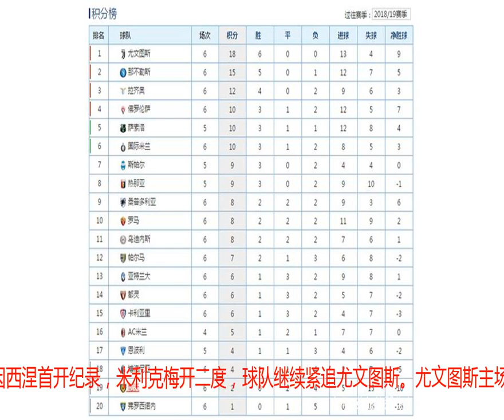意甲最新积分榜：迪巴拉进球尤文6连胜，罗马那不勒斯皆大胜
今天凌晨，意甲联赛第6轮比赛继续进行，领头羊尤文图斯主场2：0击败博洛尼亚，迪巴拉打破新赛季球荒，C罗助攻马图伊迪进球；罗马主场4：0大胜弗罗西诺内，结束5场不胜的尴尬；那不勒斯主场3：0完胜帕尔马，因西涅首开纪录，米利克梅开二度，球队继续紧追尤文图斯。尤文图斯主场2：0击败帕尔马，阿莱格里更换6名首发并改打3后卫。开场第11分钟，博努奇长传找到禁区，马图伊迪抽射被挡出，迪巴拉倒地右脚抽射打进死角；第16分钟，坎塞洛左路起球，C罗底线处回敲，马图伊迪小角度左脚打进顶端；随后双方再无破门，尤文取得新赛季各项赛事7连胜。罗马主场4：0大胜副班长弗罗西诺内，开场仅2分钟，云代尔禁区外围突施冷箭打进球门死角；第28分钟，桑顿右路低平球传中，帕斯托雷脚后跟磕进球门；第35分钟，云代尔右路突破后横传门前，沙拉维中路推射空门得手；第87分钟，佩莱格里诺左路突破后倒三角回传，科拉罗夫跟进推射破门，罗马取得一场久违的胜利。其他比赛中，那不勒斯主场3：0击败帕尔马，继续在积分榜紧追尤文图斯；拉齐奥客场2：1力克乌迪内斯，取得联赛四连胜；热那亚主场2：0击败切沃，老将潘德夫再有进球；亚特兰大与都灵、卡利亚里